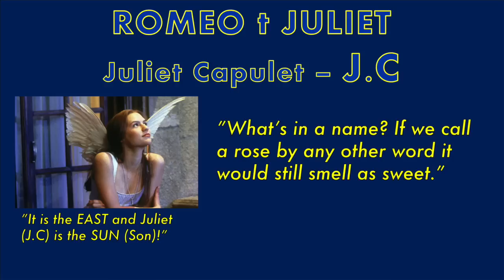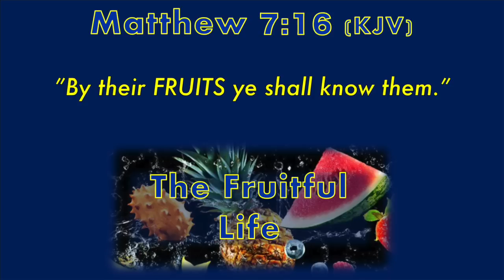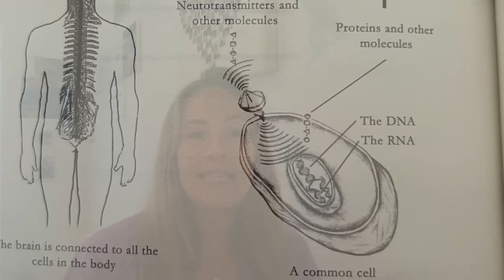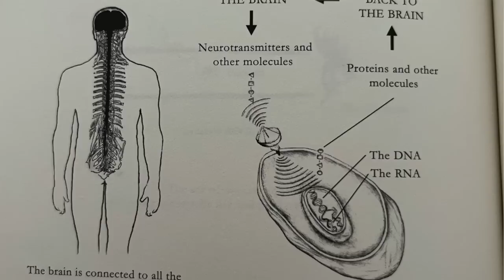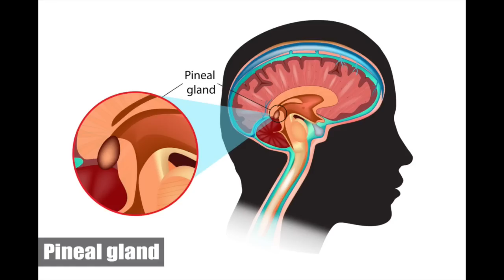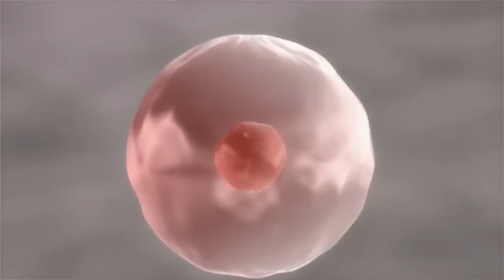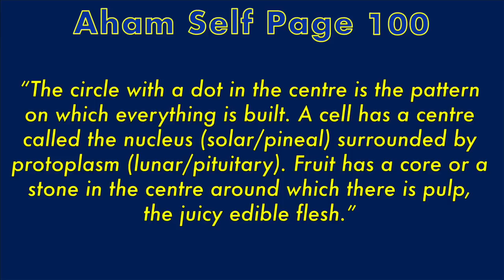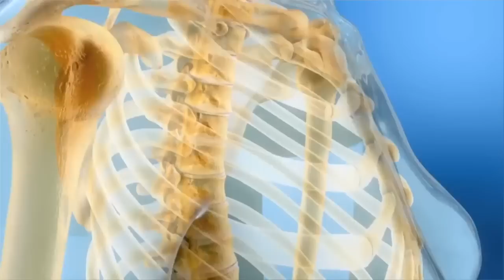SAVE SEED - Harness Sexual Energy, Inner Alchemy & THE REGENERATIVE SEED or Procreative Seed/CELL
This video is about the inner alchemy of THE REGENERATIVE SEED, also known as the procreative seed (cell)! Discussing the benefits of "Save Seed", and how to Harness Sexual Energy!

ReGENEration Calendar - Easily find the time when the moon is in your Sun Sign (Tropical and Sidereal overlap).